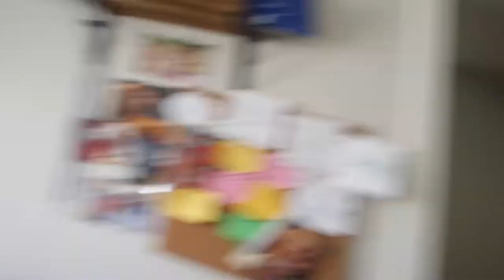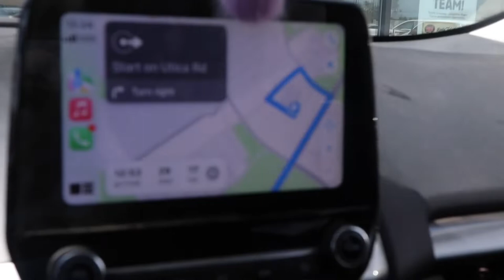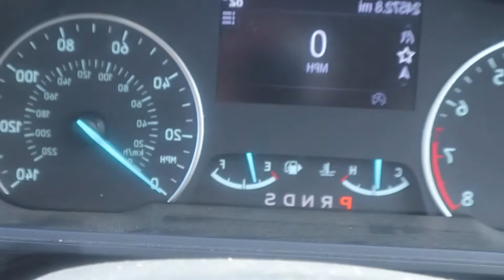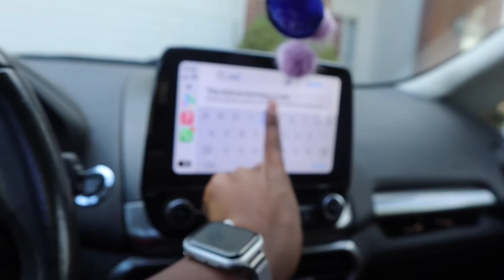Vlog | a day in my life (starbucks, nails, food, getting gas etc. )